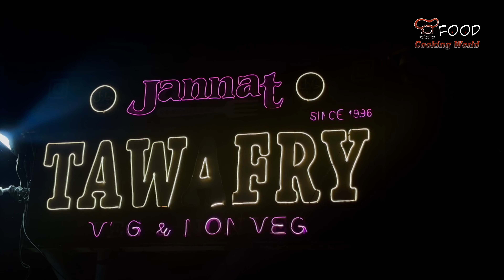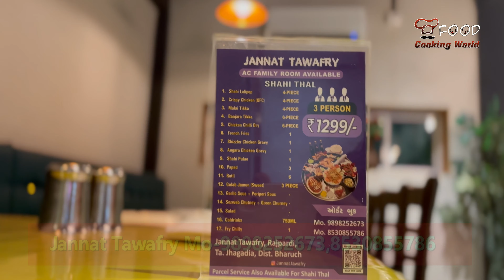Famous Non Veg Sahi Thaal Jannat TawaFry Rajpardi